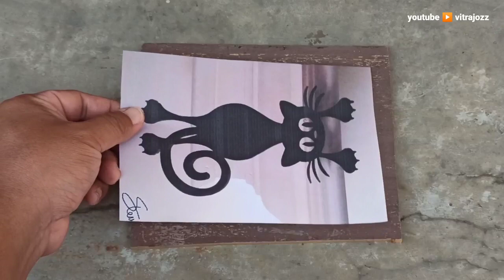Make a simple wooden cat - scroll saw projects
by vitrajozz

scroll saw projects,make a simple wooden cat,scroll saw art,scroll saw,scroll saw cat,scroll saw patterns,woodworking projects